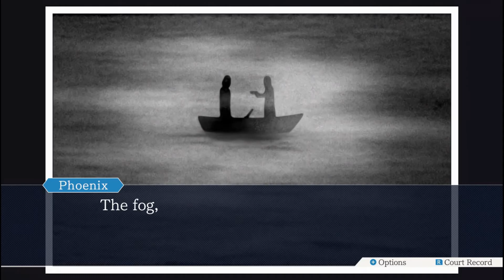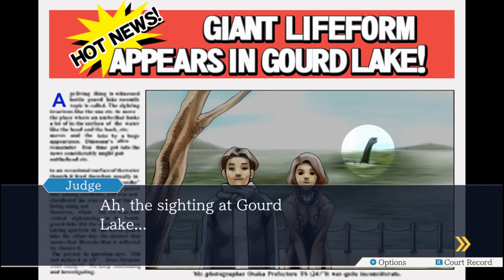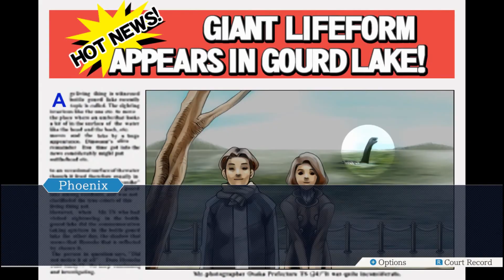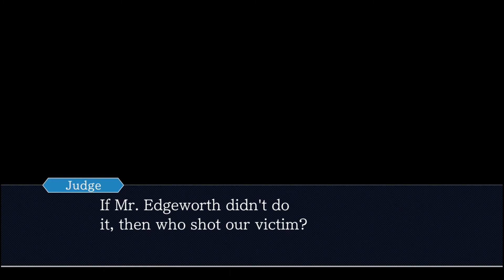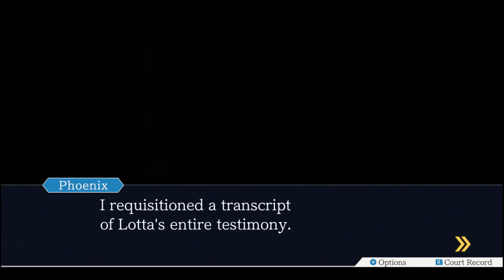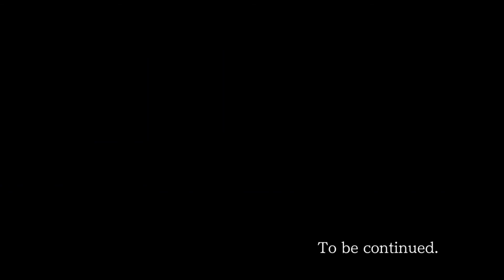Phoenix Wright: Ace Attorney (Part 13) - Prosecutor von Karma!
Welcome back to Phoenix Wright: Ace Attorney! In this episode, we defend Edgeworth in the court against renowned prosecutor (and Edgeworth's former mentor) Manfred von Karma. Will we be able to clear Edgeworth's name in the face of this leviathan?

GAME INFO:
Title: Phoenix Wright: Ace Attorney Trilogy
Developer: Capcom
Publisher: Capcom
Platforms: Nintendo Switch, Windows, Playstation 4, Xbox One, Nintendo 3DS, Android, iOS, Wii, Nintendo DS, Game Boy Advance